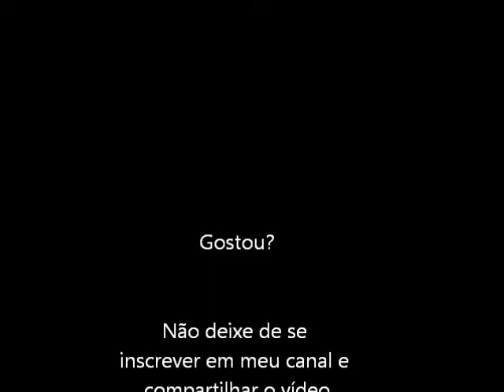New Adventure Island (Turbo Grafx 16) Abertura e Demo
Abertura e uma demonstração de um clássico, o Adventure Island agora na versão para o Turbo Grafx 16 como New Adventure Island